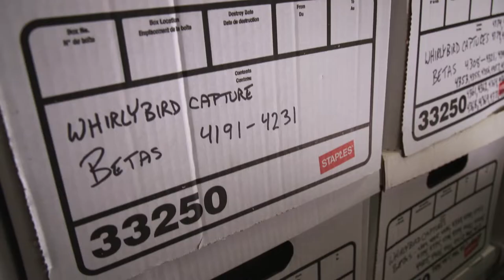Meet the Artist: Matt Yoka — 2020 Sundance Film Festival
Matt Yoka on WHIRLYBIRD, premiering in the U.S. Documentary Competition at the 2020 Sundance Film Festival. Presented by Dropbox.